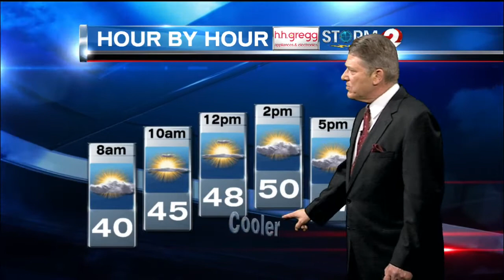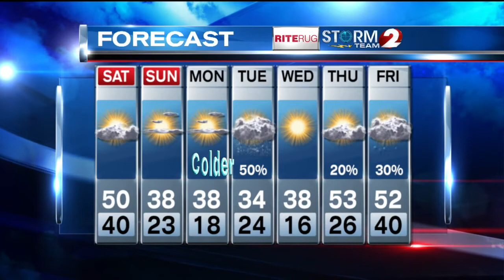3-21 Evening Weather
3-21 Evening Weather